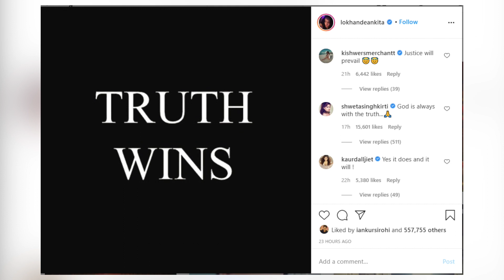Sushant की Ex-Gf Ankita Lokhande ने Bihar Police को बताई Rhea की सारी सच्चाई